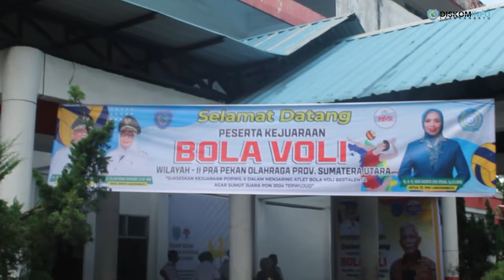Bupati Labuhanbatu Buka Kejuaraan Bola Voli Wilayah Zona ll Provinsi Sumatera Utara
Bupati Labuhanbatu dr. H. Erik Adtrada Ritonga, MKM dan Wakil Bupati Labuhanbatu Hj. Ellya Rosa Siregar, S.Pd. MM Membuka Kejuaraan Bola Voli Wilayah Zona ll Provinsi Sumatera Utara, di Gedung Olahraga, Rantauprapat, Selasa (14/06/2022).

Diawali dengan prosesi perlantikan Persatuan Bola Voli Seluruh Indonesia (PBVSI) Kabupaten Labuhanbatu oleh Ketua Umum Persatuan Bola Voli Seluruh Indonesia (PBVSI) Sumatera Utara Wiko Lovino Siregar, SH.

Bupati Labuhanbatu dalam sambutnya mengucapkan selamat dan sukses atas pelantikan PBVSI labuhanbatu dan terima kasih juga kepada PBVSI Provinsi Sumatera sudah memilih Kabupaten Labuhanbatu sebagai tuan rumah. "Atas nama Pemerintah Kabupaten Labuhanbatu saya ucapkan selamat dan sukses atas pelantikan PBVSI Labuhanbatu dan terima kasih kepada PBVSI Provinsi Sumatera Utara sudah memilih Kabupaten Labuhanbatu sebagai tuan rumah," ucap Bupati. Bupati berharap dengan digelarnya pertandingan Bola Voli, Adik Adik yang mengikuti dapat bermain dengan benar, profesional dan junjung tinggi nilai sportifitas.

Ketua Persatuan Bola voli Seluruh Indonesia (PBVSI) Kabupaten Labuhanbatu DR. H. Freddy Simangunsong, M.B.A Mengucapkan terima kasih kepada Forkopimda yang telah hadir, tentunya ini akan menjadi semangat kami untuk mengharumkan nama pemerintah kabupaten labuhanbatu di ajang Bola Voli.

Sementara itu, Ketua KONI Labuhanbatu Ahmad Sofyan Ritonga berharap pertandingan bola voli berjalan dengan lancar, sukses dan junjung tinggi sportifitas dalam bertanding.

Ketua Umum Persatuan Bola Voli Seluruh Indonesia  (PBVSI) Sumatera Utara Wiko Lovino Siregar, SH. Menjelaskan pertandingan ini adalah rangkaian  acara dalam pencarian Atlet untuk mengikuti kejuaraan PON mewakili Provinsi Sumatera Utara.

Acara dilanjutkan dengan pemberian plakat dari ketua PBVSI Provinsi Sumatera Utara Wiko Lovina Siregar kepada Ketua PBVSI Kabupaten Labuhanbatu DR. H. Freddy Simangunsong, M.B.A dan Pemberian plakat kepada PBVSI Provinsi Sumatera Utara Wiko Lovino Siregar, SH. Oleh Bupati Labuhanbatu dr. H. Erik Adtrada Ritonga, MKM.

Adapun peserta yang mengikuti kejuaraan bola voli Wilayah Zona ll Provinsi Sumatera Utara Labuhanbatu, Labuhanbatu Utara, Tanjung Balai, Pematang Siantar, Asahan dan BatuBara.

Turut hadir diacara tersebut Ketua PBVSI Sumatera Utara Wiko Lovino Siregar, SH, Ketua TP.PKK dr. Hj. Maya Hasmita, SP.OG, Kapolres Labuhanbatu AKBP Anhar Arlia Rangkuti, S.I.K, Mewakili Dandim 0209/ LB, Rektor Ulb Prof. Ade P. Nasution, Ketua Pengadilan Negeri Delta TamTama, SH. MH, Kabag Protokol, Asisten lll Ikramsyah, Para Pimpinan OPD, Para Camat, Ketua KONI Labuhanbatu Ahmad Sofyan Ritonga, Ketua KNPI Labuhanbatu H. Romario Simangunsong, AMS Labuhanbatu, PKN Labuhanbatu, AMPI Labuhanbatu Dan Tamu undangan lain.